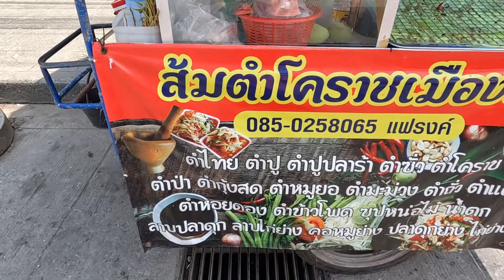ส้มตำโคราชเมืองย่า รัาน‼️อร่อยเด็ดบอกต่อ‼️ร้านส้มตำรถพ่วงข้าง✨กินไรดีชาแนล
สวัสดีครับ ทุกท่าน วันนร้ผมมารีวิว ร้านส้มตำโคราชเมืองย่า กับเมนูหลากหลาย ไปรับชมกันครับ